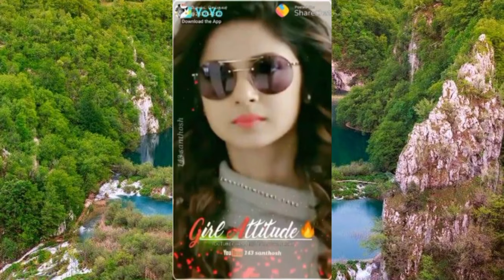Attitude girl DPz with Sun ☀️ glasses 🕶️|stylish glasses 🤓 girls pics|Whatsapp profile pictures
Attitude girl DPz with Sun ☀️ glasses 🕶️|stylish glasses 🤓 girls pics|Whatsapp profile pictures| Attitude girl DPz| cute dpz for girls|girls beautiful photo| amazing photography girls with Sun glasses 🕶️🤓